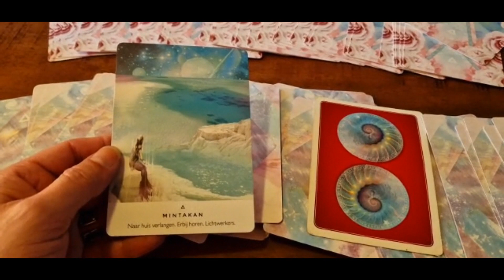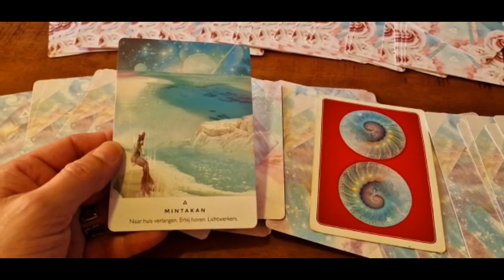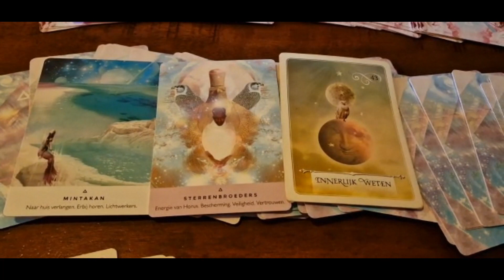Open Orakel Dag Kaart Reading 21 Oktober 2022 - Medium Leroy Van Loorbeek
Hoi
21 Oktober 2022.

Warme groet,
Medium Leroy